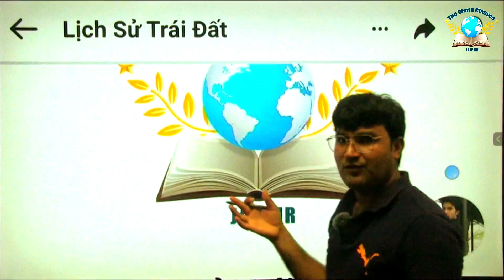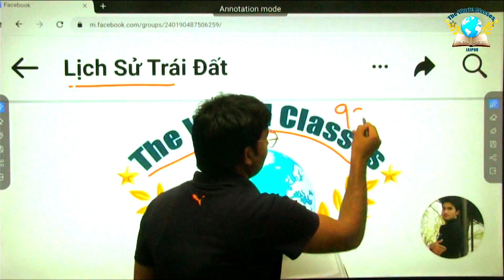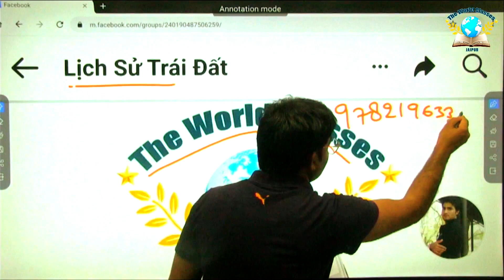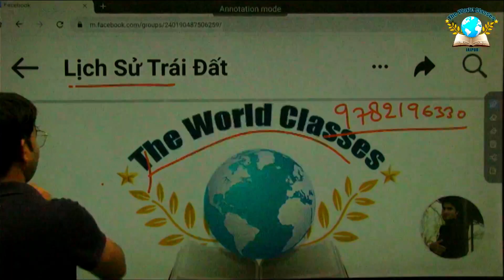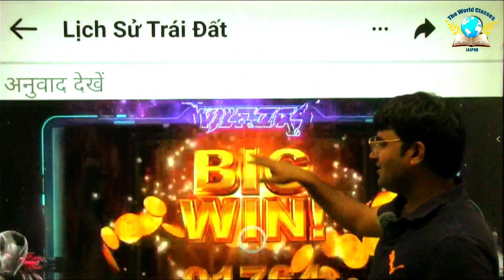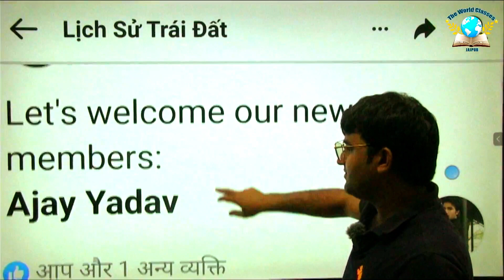PLEASE SUPPORT || सभी छात्र सपोर्ट करें।।